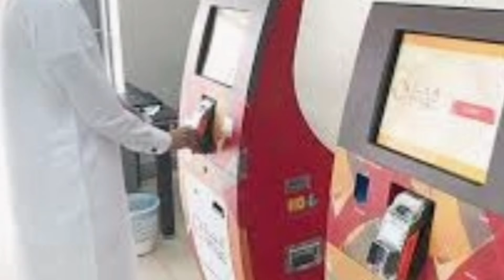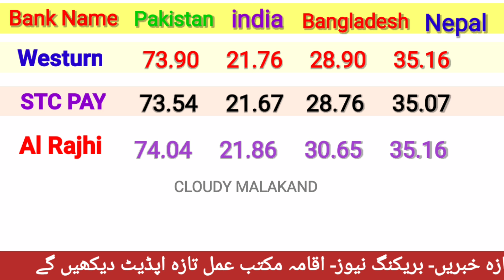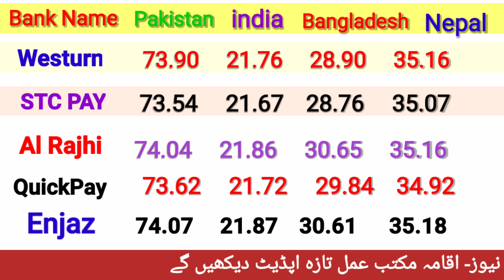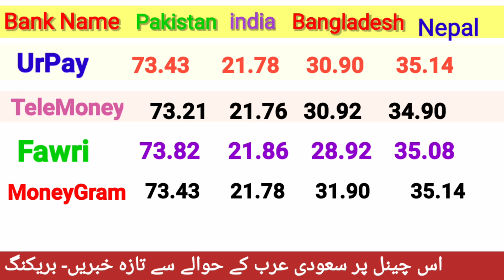Today Riyal Rate in India/ Aaj ka Riyal Rate Pakistan India/ Riyal Rate Today in Pakistan